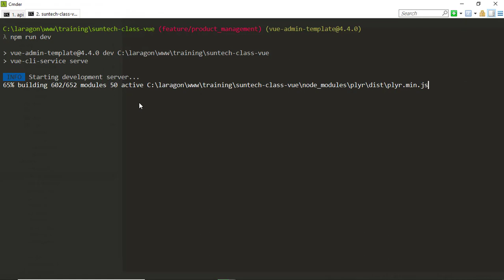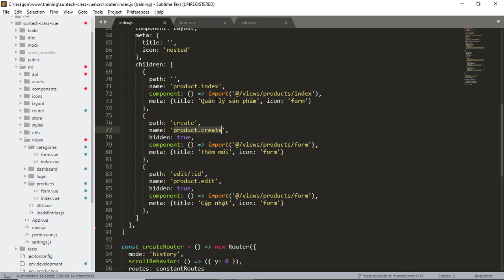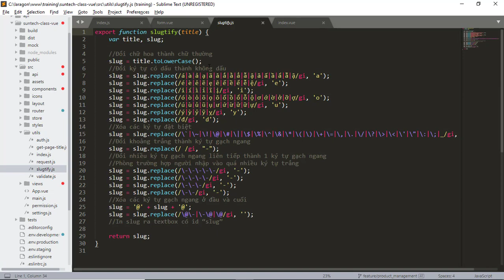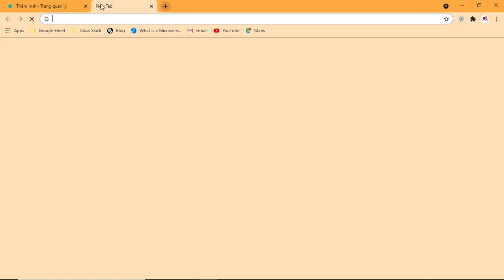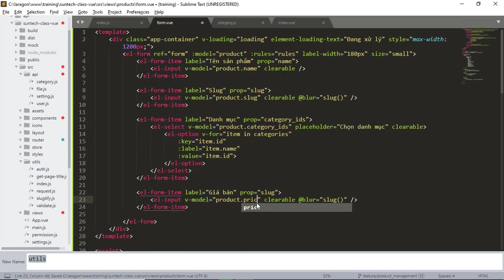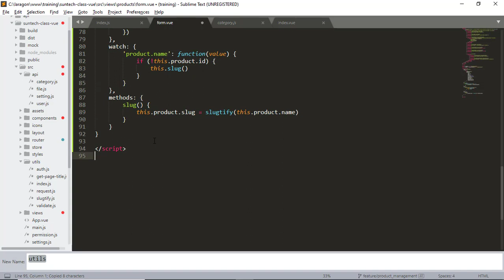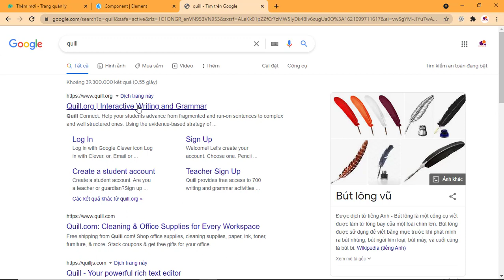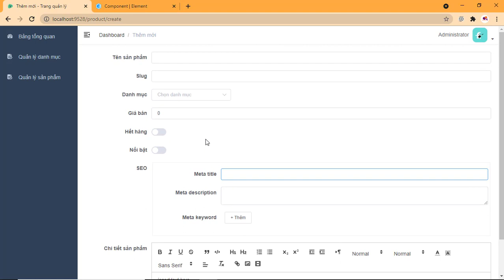Xây dựng chức năng quản lý sản phẩm với Vue + Laravel (Phần 1)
Vẫn còn nhiều bạn chưa biết được vai trò của Vue Js khi xây dựng ứng dụng web hoàn chỉnh như thế nào?

Hy vọng video này một phần nào đó giúp các bạn hiểu được ý nghĩa của việc sử dụng Vue trong quá trình phát triển một ứng dụng web.

Nó chưa phải là tất cả những gì Vue làm được nhưng qua video sẽ giúp các bạn hiểu hơn về vai trò của nó trong việc phát triển ứng dụng web.